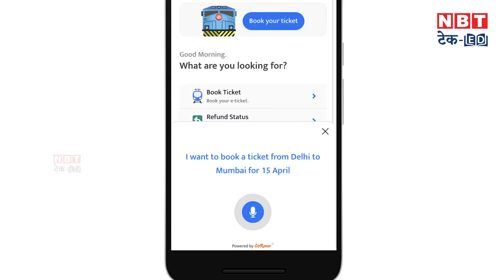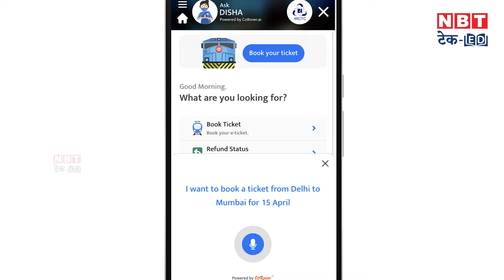IRCTC AskDisha 2.0 | अब AI से होगी Train Ticket Booking | NBT Tech-Ed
IRCTC has launched a new AI tool named AskDisha 2.0. With its help, you can easily book and cancel tickets by speaking.

IRCTC ने AskDisha 2.0 नाम का एक नया AI Tool लॉन्च किया है। इसकी मदद से आप आसानी से बोलकर टिकट बुकिंग और कैंसल करवा सकते हैं।